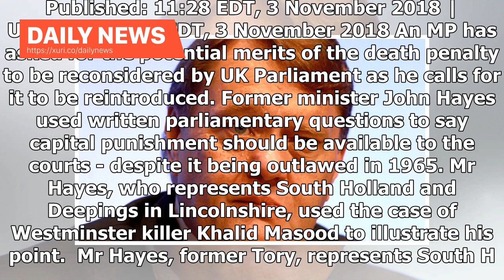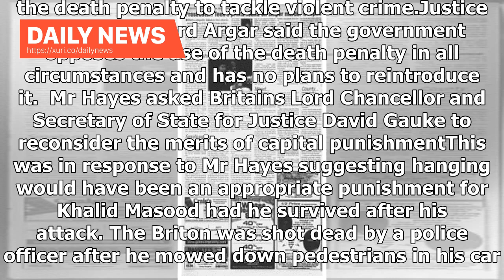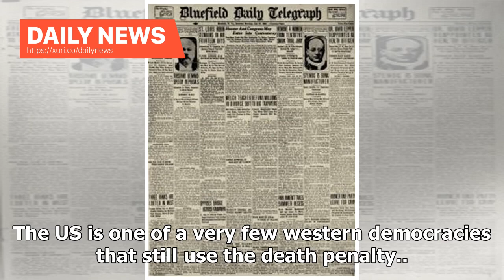Daily News - Ex-Tory calls for the return of capital punishment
Published: 11:28 EDT, 3 November 2018 | Updated: 12:12 EDT, 3 November 2018 An MP has asked for the potential merits of the death penalty to be reconsidered by UK Parliament as he calls for it to be reintroduced. Former minister John Hayes used written parliamentary questions to say capital punishment should be available to the courts - despite it being outlawed in 1965. Mr Hayes, who represents South Holland and Deepings in Lincolnshire, used the case of Westminster killer Khalid Masood to illu...